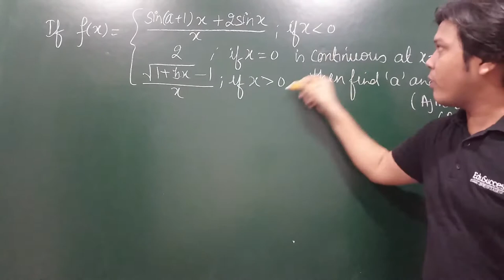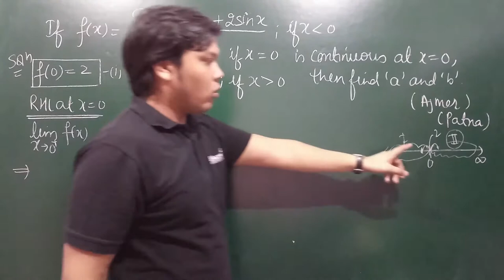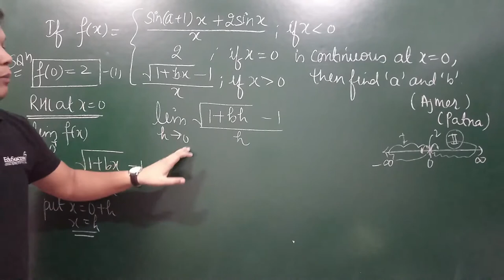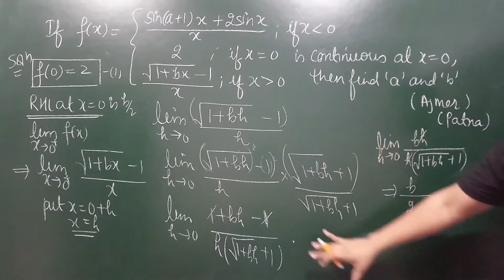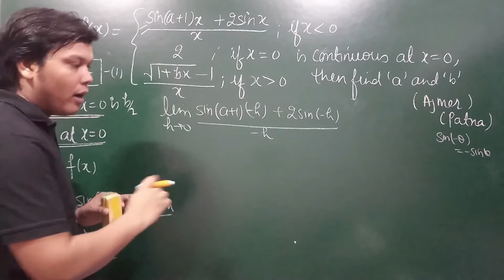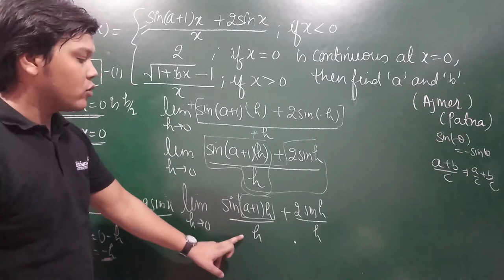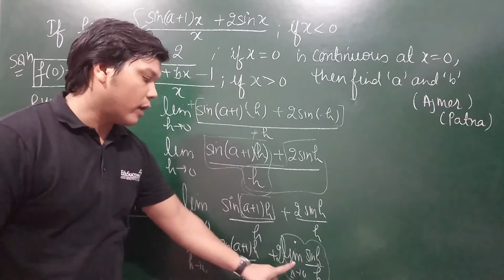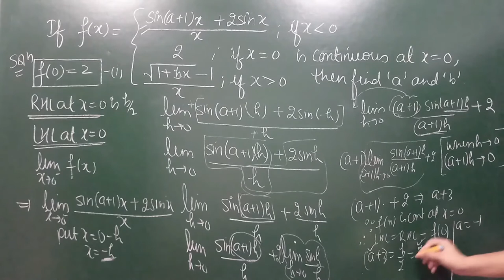Continuity - Continuity of a Function at a point - Example #18 [AJMER, PATNA]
Hello All, In these videos we will study Class XII Mathematics Chapter 5 - Continuity and Differentiability, Differentiation , we will be covering every possible theory related to Continuity and Differentiability , Differentiation chapter given in NCERT textbook and NCERT Exemplar textbook. Apart from all the theories and examples we will be covering Previous Year Questions (PYQs) as well.

Helpful TAGS :
Searches related to continuity and differentiability class 12 ncert, continuity and differentiability class 12 notes,  continuity and differentiability class 12 important questions,  continuity and differentiability class 12 ncert solutions teachoo,  ncert solutions for class 12 maths chapter 6
exercise 5.1 class 12 solutions , ex 5.3 class 12,  chapter 5 maths class 12 pdf download